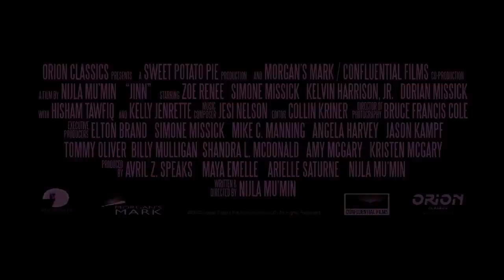Jinn Trailer #1 (2018) | Movieclips Indie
Check out the new Trailer for Jinn starring Simone Missick!

US Release Date: November 15, 2018
Starring: Simone Missick, Zoe Renee, Hisham Tawfiq
Directed By: Nijla Mumin
Synopsis: Summer is a 17-year old carefree black girl, whose world is turned upside down when her mother, a popular meteorologist named Jade Jennings, abruptly converts to Islam and becomes a different person, prompting Summer to reevaluate her identity.